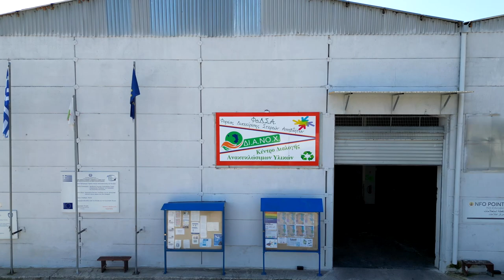Στον αέρα το νέο διαφημιστικό spot της ΔΙ.Α.ΝΟ.Χ